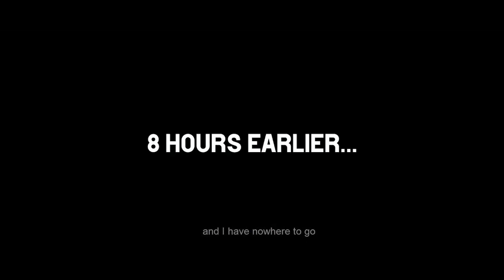YAMEKWISHA New Kenyan Movie | Sparklight Pictures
YAMEKWISHA/ UKINGO KENYAN SHORT FILM
A 2O Minutes ShortFilm of a Guy who sleeps with an Infected Lady
and His friend Hangs himself on the tree afterward

CAST

Iano RHOVA ATHMAN
Deno FELIX OMONDI
Caro  RACHEL MWANGI
Shiro  ASIYE SAMANTHA
Tamara  PURITY MUTHEU
Extra 1 PETER MBUTHIA

CREW

Written&Directed
           BY
Meshack Wandera

Set Designer
Wandera Meshack
Sonara Juma

SparkLight Pictures

More Short Film From US